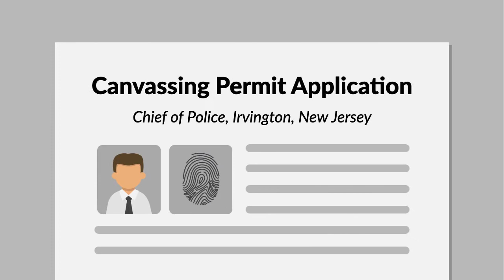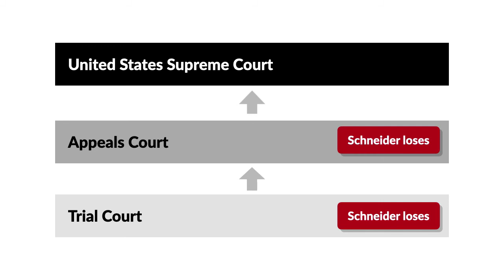Schneider v. New Jersey Case Brief Summary | Law Case Explained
Schneider v. New Jersey | 308 U.S. 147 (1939)

An individual’s right to free speech and a city’s desire to enhance public welfare often find themselves in tension. What limits are there on a city’s efforts to safeguard its citizens against annoyance and litter? The United States Supreme Court considered this question in Schneider versus New Jersey.

The town of Irvington, New Jersey, enacted an ordinance that prohibited canvassing from house to house without a written permit from the chief of police. The application process required a would-be canvasser to submit extensive personal information, including height, weight, place of birth, employment, and the subject of the proposed canvassing. Applicants were also fingerprinted and photographed. Clara Schneider, a Jehovah’s Witness, was convicted of canvassing without a permit. The New Jersey Court of Errors and Appeals affirmed.

The United States Supreme Court granted cert. The Court consolidated Schneider’s case with three others in which petitioners had been convicted of violating municipal ordinances that prohibited distribution of handbills in public places.

Want more details on this case? Get the rule of law, issues, holding and reasonings, and more case facts

Have Questions about this Case? Submit your questions and get answers from a real attorney